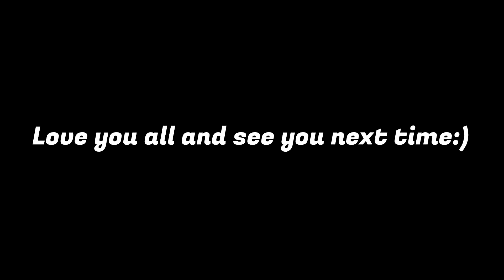DUNK GOLF IN EGYPT?!?! -Golf With Your Friends Multiplayer Gameplay Funny Moments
Golf With Your Friends is an entertaining, challenging, multiplayer mini golf game for up to 12 players.
The game currently has 7 levels containing 18 holes each.

The controls are simple and the game is designed for the user to be able to host or join a game within a few seconds.
The game will be hosted on our servers where the user has the ability to add a password if so required or leave it open to the public.
Key Features
7 Vibrant challenging levels containing 18 holes each, 126 holes in total.
12 Player multiplayer
Ball customization
Player created servers
Steam invite